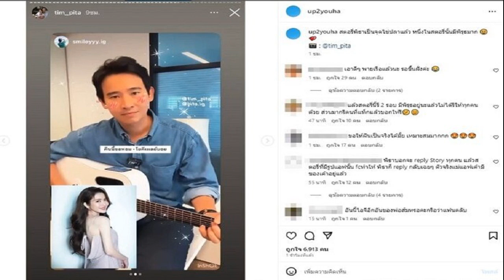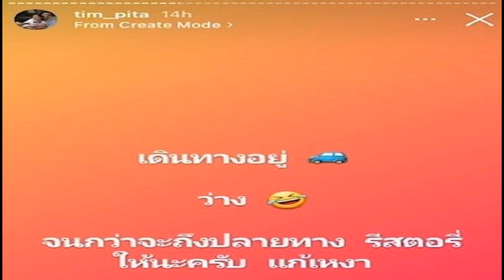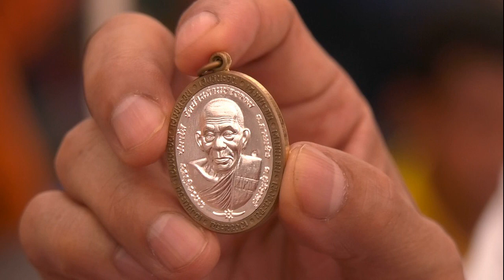พิรุธทำคนสงสัย ทิม พิธา รีสตอรี่ แอฟ 2 รอบ สตอรี่เป็นจุดไข่ปลาแล้ว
คืนนี้ขอหอม พิรุธทำเอาชาวเน็ตสงสัย ทิม พิธา รีสตอรี่ แอฟ 2 รอบ สตอรี่เป็นจุดไข่ปลาแล้ว
พ่อว่างจริงๆ แหละแห่รีไอจีสตอรี่รัวมาก ทิม พิธา โพสต์ลงสตอรี่ ข้อความว่า “เดินทางอยู่ ว่าง จนกว่าจะถึงปลายทาง รีสตอรี่ให้นะครับ แก้เหงา” จากนั้นพ่อก็รีสตอรี่หนักจนโลกโซเชียลแซว สตอรี่พิธาเป็นจุดไข่ปลาแล้ว หนึ่งในสตอรี่นั้นมีพิรุธมาก
โดยพบว่า พ่อส้มทิม ได้รีโพสต์แฟนคลับแบบรัวสนั่นมากจริงๆ แต่ที่บอกว่าพิรุธจนชาวเน็ตแห่กรี๊ดรัวๆตามๆกันพายเรือรอไปอีก เมื่อ ทิม พิธา ได้รีโพสต์ถึง แอฟ ทักษอร ถึง 2 ครั้ง เป็นภาพที่แฟนคลับทำขึ้นขณะเจ้าตัวร้องเพลง คืนนี้ขอหอม ของ โยคีเพลย์บอย และได้แปะรูปแอฟไว้ในโพสต์ และรีสตอรี่อีกเป็นคลิปขณะกำลังร้องเพลงดังกล่าว ท่อนที่ว่า แล้วใครเลยจะรู้
งานนี้กองเชียร์ไม่พลาดคอมเมนต์ อาทิ เอาดีๆ พายเรือแล้วนะ รอขึ้นฝั่งค่ะ , แล้วสตอรี่นี้รี 2 รอบ มีพิรุธอยู่นะแล้วไม่ได้รีให้ทุกคนด้วย ส่วนมากรีคนที่แท็กแล้วบอกให้รี , พ่อรีย้ำ2รอบนะคะทั้งภาพนิ่งและเพลงคืนนี้ขอหอมค่ะ แล้วคนนี้ก็ไม่ได้ย้ำเหมือนสตอรี่อื่นนะคะอันนี้พ่อรีเอง2รอบค่ะ เป็นต้น
ขณะที่ก็มีคนมองอีกมุมว่า พิธาบอกจะ reply Story ทุกคน แล้วสตอรี่ที่มีรูปแอฟนั้น fcทำให้ พิธาก็ reply กลับเฉยๆ ตัวจริงแม่แอฟเค้ามีของเค้าอยู่แล้ว บ้างก็บอกเขาก็รีทุกคนนั่นแหละ เป็นต้น